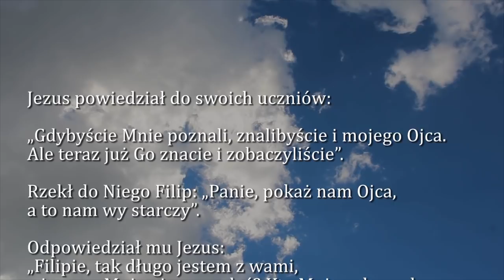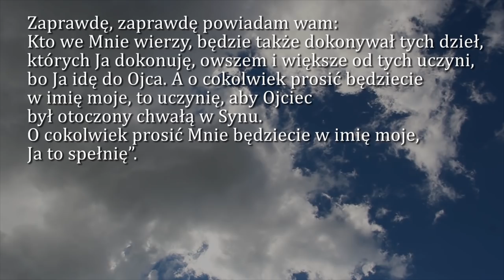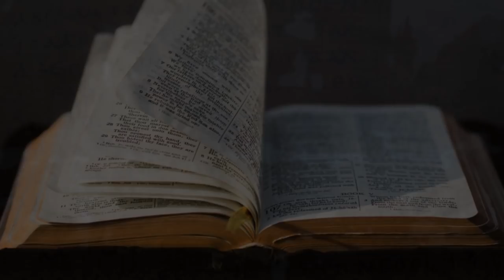Dobra Nowina na dziś | 18 maja - Sobota, IV tyg. wielkanocnego